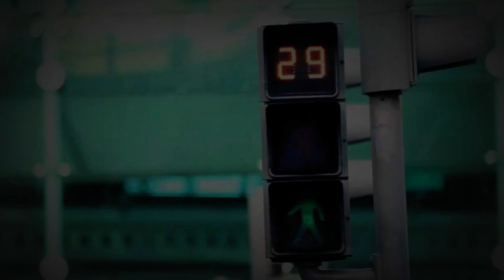SPOT Voluntariado - Semáforo